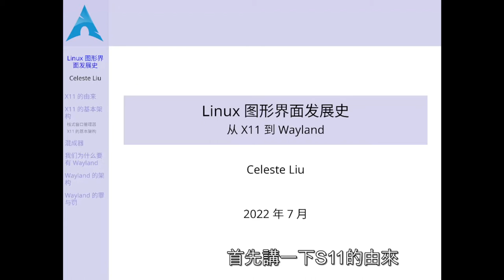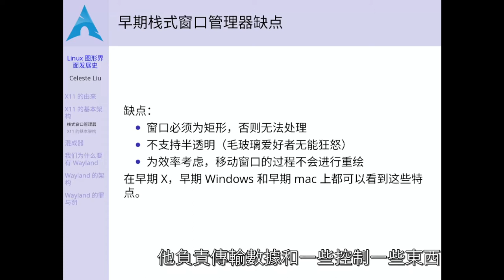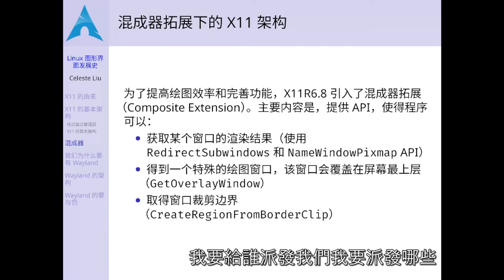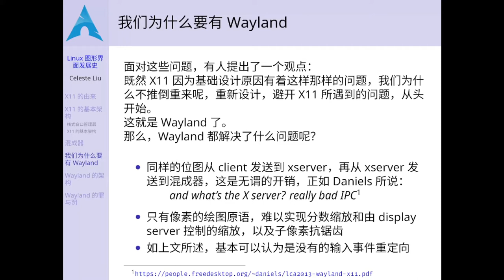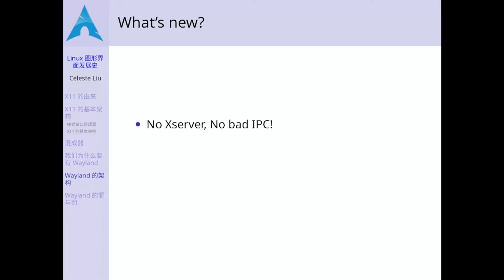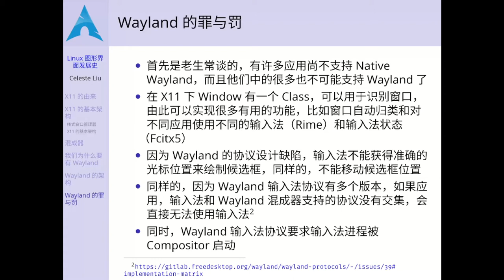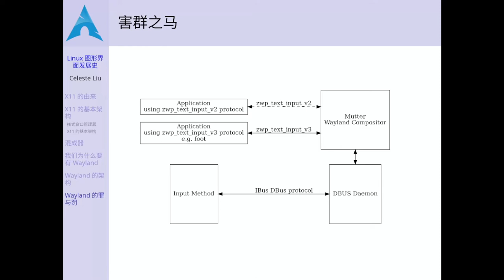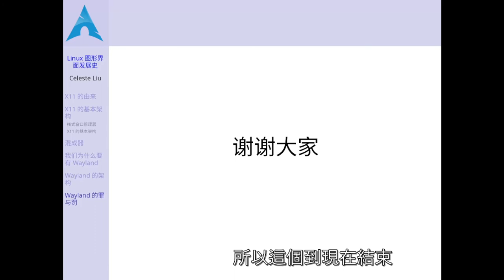Linux 圖形界面發展史 —— 從 X11 到 Wayland｜SteamOS & Arch Linux Series & Archers